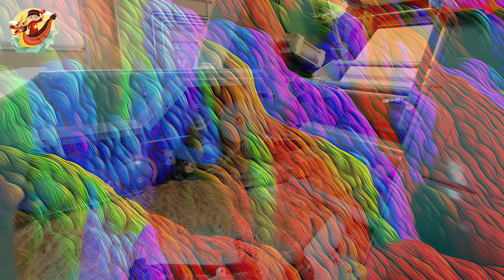3 Siêu Cường 🔥 Tranh Nhau Mặt Hàng Này Của Việt Nam 🔥 Đứng Thứ 6 Trên Thế Giới Thu Hơn 1,4 tỷ USD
Các Bạn Đang Xem Video: 3 Siêu Cường 🔥 Tranh Nhau Mặt Hàng Này Của Việt Nam 🔥 Đứng Thứ 6 Trên Thế Giới Thu Hơn 1,4 tỷ USD

Việt Nam hiện sở hữu một mặt hàng nguyên liệu được các cường quốc săn đón là xơ sợi dệt các loại. Kể từ năm 2022, Việt Nam đã vượt qua Hàn Quốc trở thành quốc gia xuất khẩu xơ sợi đứng thứ 6 thế giới, đồng thời ngành dệt may cũng đã vươn lên đứng vị trí thứ 3 trên bản đồ thế giới.
Theo số liệu thống kê sơ bộ từ Tổng cục Hải quan, xuất khẩu xơ sợi dệt các loại trong tháng 4 đạt 151.452 tấn với trị giá hơn 357 triệu USD, giảm 6,8% về lượng và giảm 8,2% về trị giá so với tháng trước đó. Lũy kế trong 4 tháng đầu năm, nước ta xuất khẩu 590.767 tấn xơ sợi và thu về hơn 1,4 tỷ USD, tăng 14,1% về lượng và tăng 8,8% về trị giá so với cùng kỳ năm trước.
Giá xuất khẩu bình quân đạt 2.389 USD/tấn, giảm 4% so với cùng kỳ năm trước.
Điểm sáng của ngành xơ sợi là các thị trường chính đều đang tăng nhập khẩu từ Việt Nam. Xét về thị trường, Trung Quốc tiếp tục giữ vai trò là ‘khách ruột’ của xơ sợi Việt Nam với 266.507 tấn, tương đương hơn 680 triệu USD, tăng 16% về lượng và tăng 11% về trị giá so với cùng kỳ năm 2023. Giá xuất khẩu bình quân 2.535 USD/tấn, giảm 4% so với cùng kỳ năm trước.
Hàn Quốc là nhà nhập khẩu lớn thứ 2 của Việt Nam với 54.883 tấn, trị giá hơn 161 triệu USD, tăng 13% về lượng và tăng 17% về trị giá so với cùng kỳ năm trước. Giá xuất khẩu tăng nhẹ 3% so với cùng kỳ, đạt 2.936 USD/tấn.

Mốc thời gian:

Video Hay Nhất:

Danh Sách Phát:
+ Chủ Đề Học Tập:
+ Chủ Đề Tuổi Thơ:

Kết Nối:
+ Fanpage:

Từ khóa tìm kiếm:
kinhte
kinhtevietnam
S Việt Nam
svietnam
Vietnam
ẩm thực